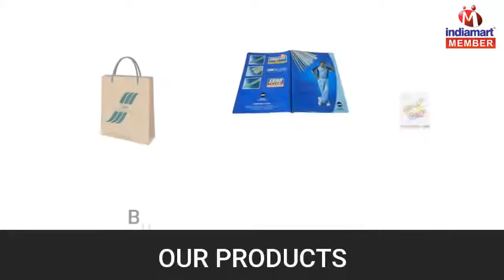Catalog and Brochure Printing Service by Osian Boyed Corporation, Kolkata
Osian Boyed Corporation was established with a motto of becoming the most reputed organization of industry. We started our organization activities as a Sole Proprietorship based firm with our headquarters located at Kolkata, West Bengal (India). We are the most prominent manufacturer and supplier of quality assured range of product. Our offered products are manufactured by utilizing the premium quality raw material, which is being procured from the most trustworthy and reliable market vendors.